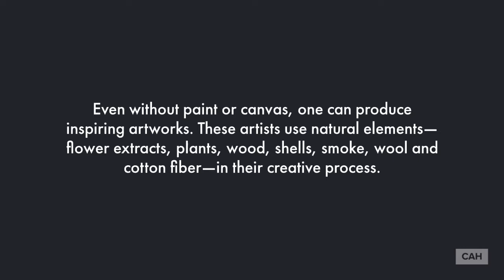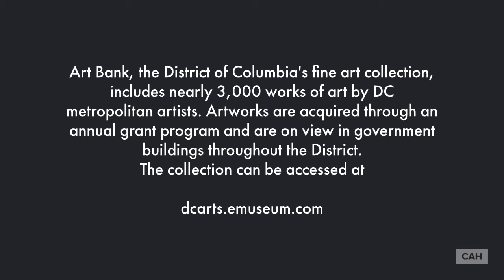Art Bank Collection - Painting without Paint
Even without paint or canvas, one can produce inspiring artworks. These artists use natural elements—flower extracts, plants, wood, shells, smoke, wool and cotton fiber—in their creative process.